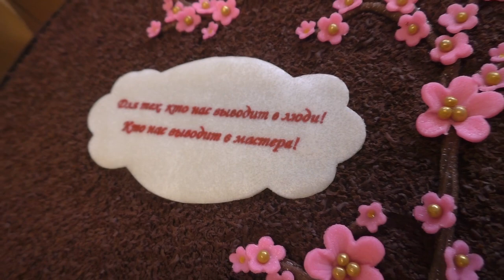США 3661: Сладкая жизнь в Portnov Computer School, Los Altos, CA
Сладкая жизнь в Portnov Computer School, Los Altos, CA
Ссылки на канале SiliconValleyVoice /школа Михаил Портнов: